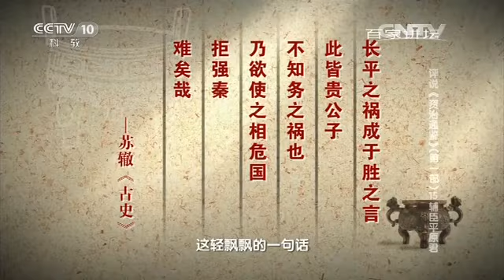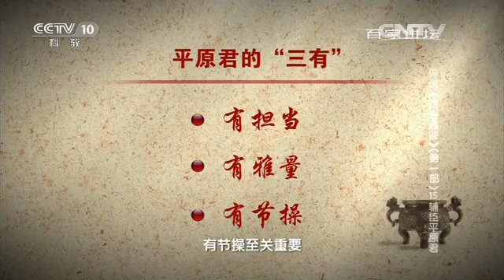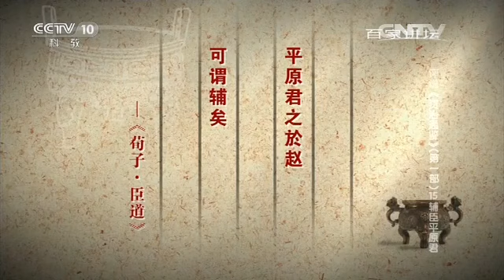评说资治通鉴（第一部）15 辅臣平原君 【百家讲坛 20160530】